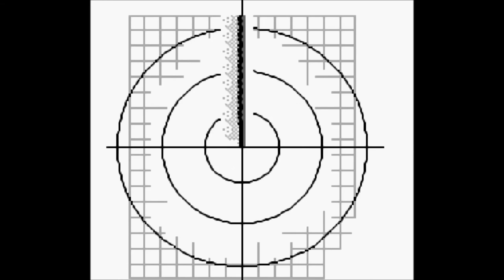Random Play Sunday: The Hunt for Red October - Socks geeking out.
8-bit and Russia~

Fun little tidbit!  Youtube says my video will be live at youtu.be/OkoborasSw0
Oko is an old Russian word for 'Eye' and was the name of one of their missile defense networks.
Bora, was a class of ship used in the Russian Navy.

So is it really just a random mishmash of letters to make up a link?  or is there some deeper meaning to youtube links?